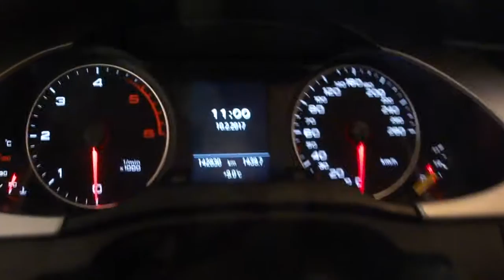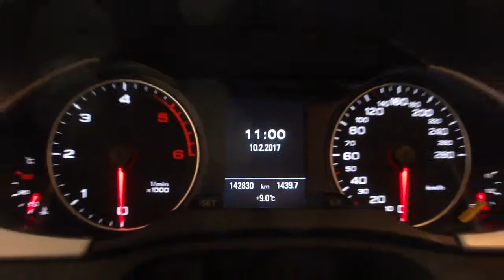Audi A4 Avant 2.0 140 CV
Audi A4 AVANT 2.0 TDI 143 CV in ottime condizioni, tutti i tagliandi certificati con regolari fatture.
Garanzia del concessionario 12 mesi estendibile a 24 mesi, possibilità di assicurazione furto incendio con valore a nuovo fino a 36 mesi.

FARI XENO + LED
SPECCHI RIPIEGABILI ELETTRICI
VOLANTE MULTIFUNZIONE IN PELLE
CLIMATRONIC
CERCHI IN LEGA 17"
SENSORE LUCE
SENSORE PIOGGIA
SCHERMO MUTIFUNZIONE A COLORI
6 MARCE
4 VETRI ELETTRICI
FENDINEBBIA
MANCORRENTI IN ALLUMINIO
PROFILI VETRI CROMATI
FINITURE INTERNI IN ALLUMINIO SPAZZOLATO